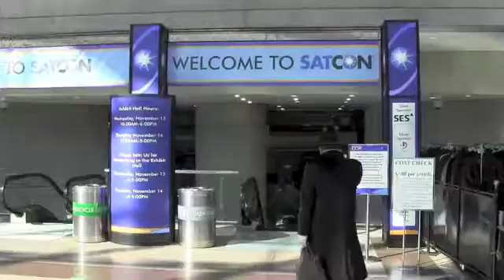Bill Gates' Kymeta readies to make mark in inflight connectivity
In an interview with Runway Girl Network, Kymeta president and chief operating officer Bob McCambridge updates us on the company's Ka-band antenna program, discusses its potential for breaking into the commercial airline market, and says success in aero is leading to opportunities in the government sector.